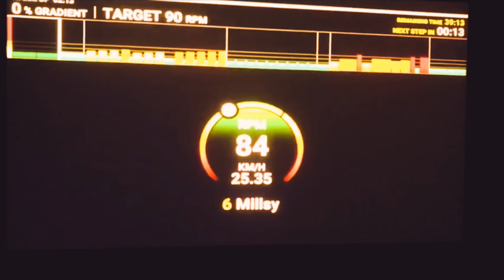Top Tips - to overcoming hunger - Information you won’t find in the textbooks.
Here are some toptipsforyou to help you overcome 3 types of hunger

Video clips taken from pexels and credits to all artists at the end of the video

YouTube and Facebook: Evolution Fitness & Athletics